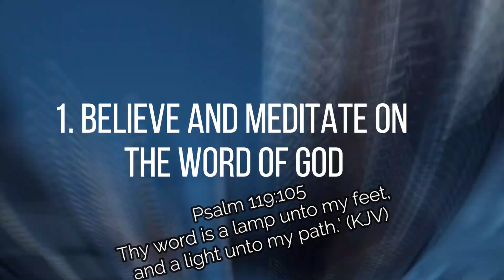The Path to Trusting God: Building Unshakeable Faith